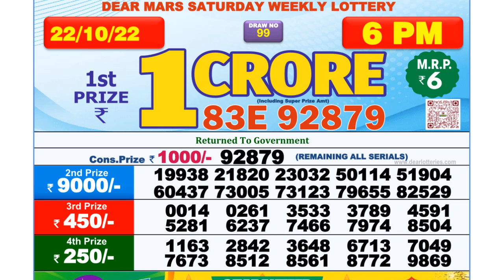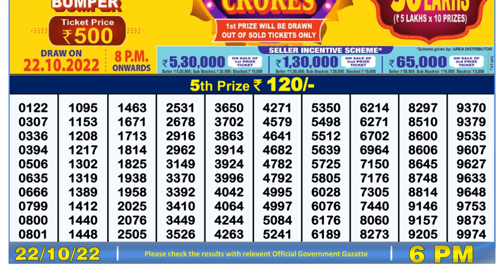Dear Lottery Sambad 6pm today 22.10.22 Nagaland State Lottery Result